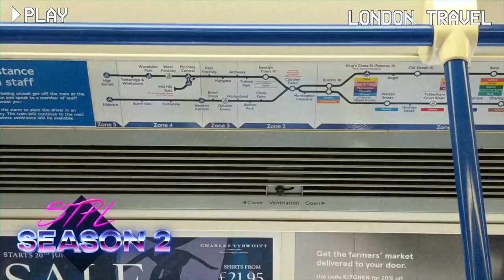Liquipedia [STPL] Season 3 Week 10 / eF vs iRk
Welcome to the Liquipedia STPL Season 3

Camera Background by RoyaltyFreeTube - Edited by me slightly.